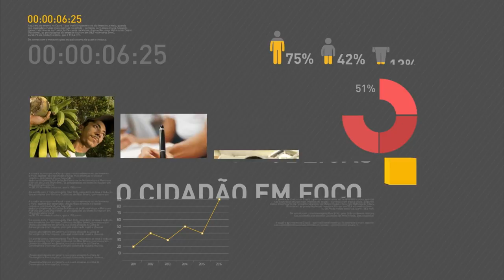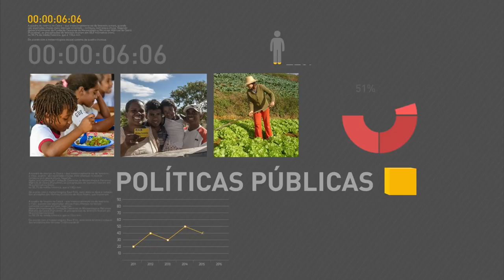BOLETIM REPÓRTER NBR 9h - 6 de março de 2018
REPÓRTER NBR 9h - 06.03.18: confira a agenda de hoje (6) do presidente Michel Temer. Confira também: Ministério da Saúde faz apelo para população colaborar nas doações de sangue.